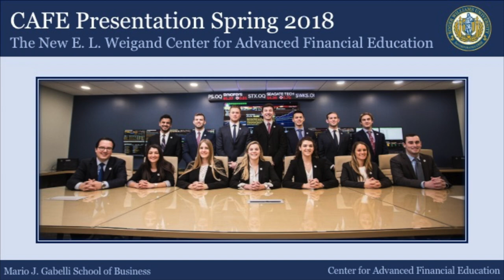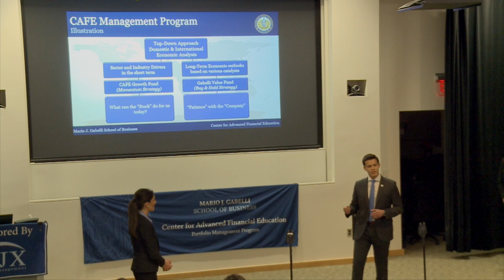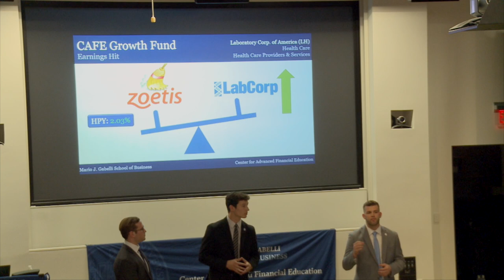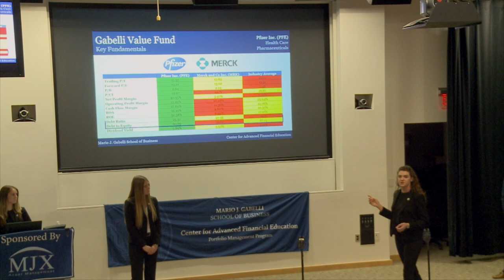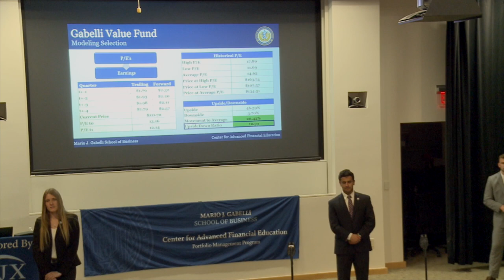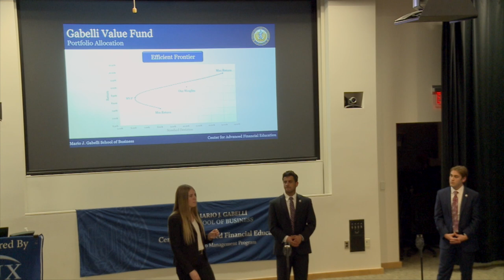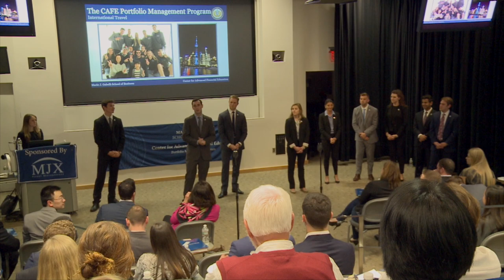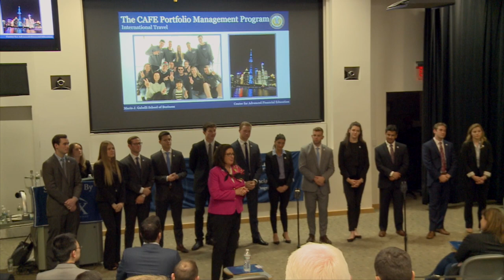GSB Cafe Presentation Spring 2018